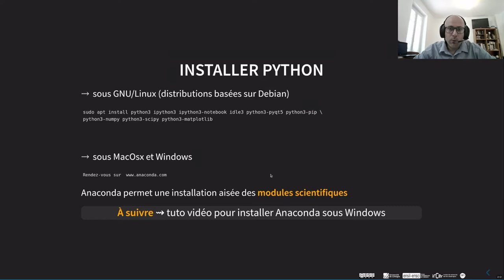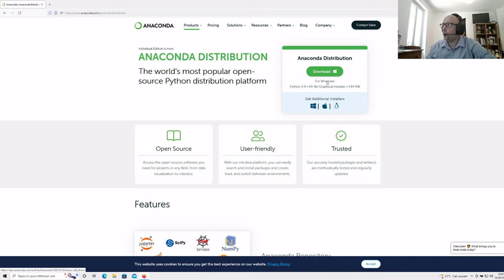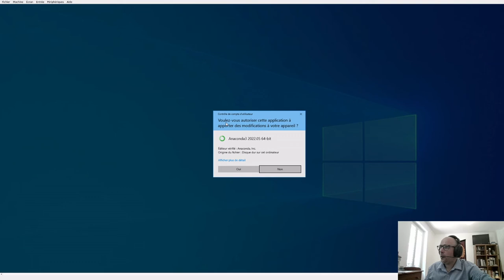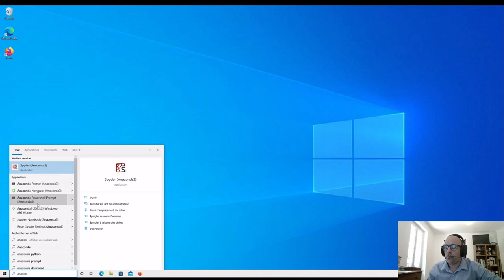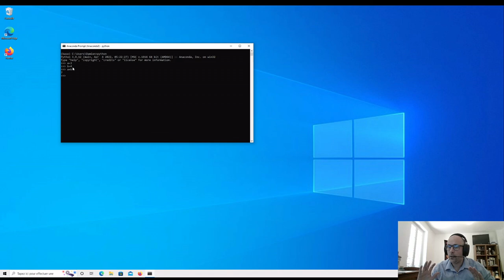#1 - Installation de Python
Chapitres:
➔ 0:00 introduction
➔ 1:35 partie tuto: télécharger Anaconda
➔ 2:34 partie tuto: installer Anaconda
➔ 4:33 partie tuto: on lance Python